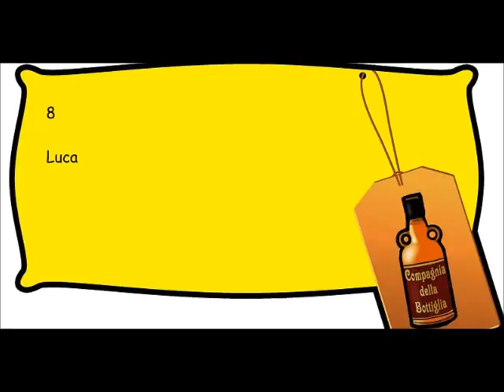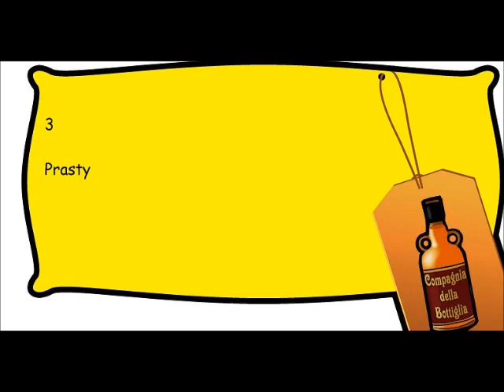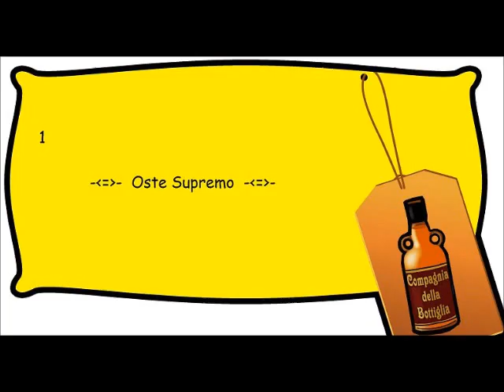Oste Top 10 - some photos taken in the right viral moment